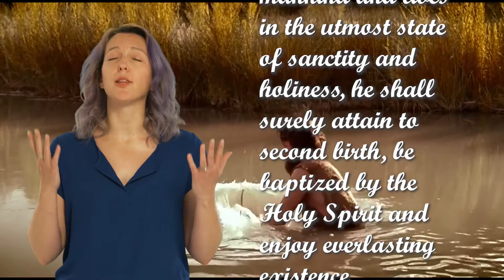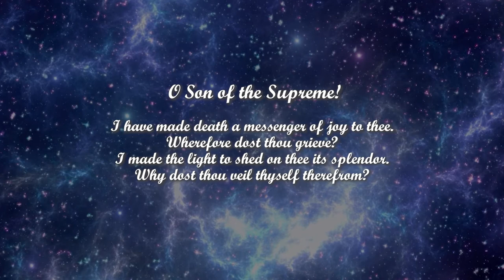Trailer - Life After Death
This is a trailer of the short documentary, Life After Death, inspired by the sacred texts of the Baha'i Faith which brings about fascinating truths about Life After Death that have never been heard by anyone before.

Questions Answered in this video:
WHAT HAPPENS TO US WHEN WE DIE?
Will we have an encounter with a Creator?
What is the soul?
Where are heaven and hell?

It brings hope and joy to people about the next world. It is a must-watch video.